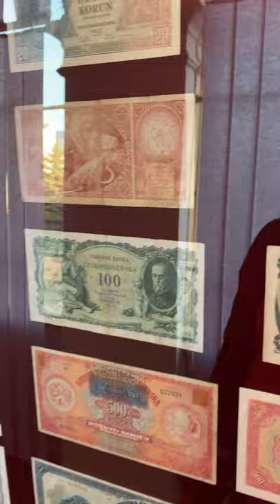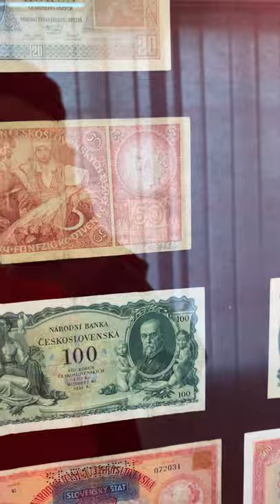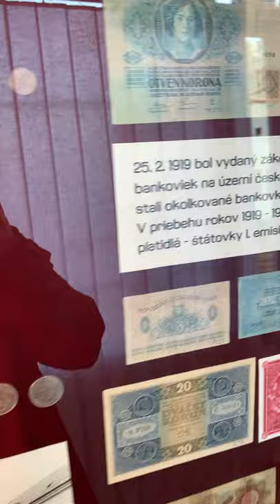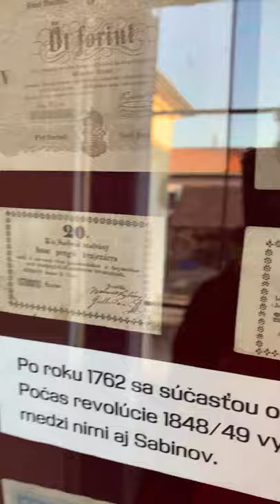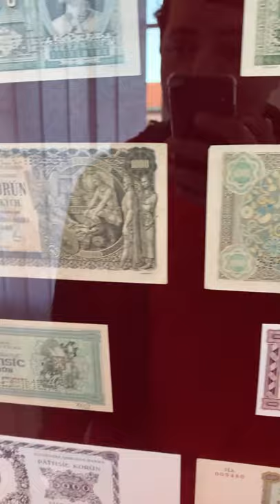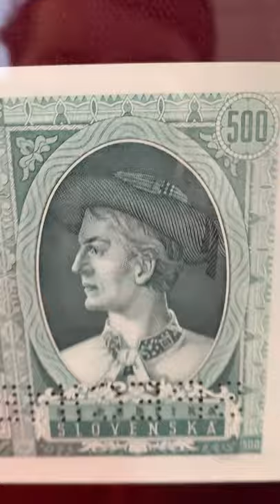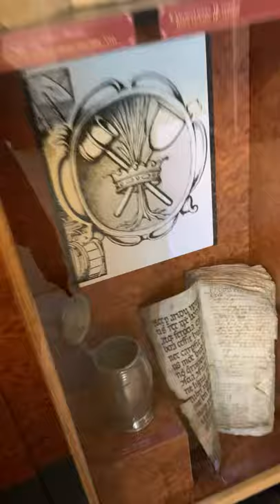At Presov, Slovakia Museum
Filmed in Presov, Slovakia. (October 31, 2019)